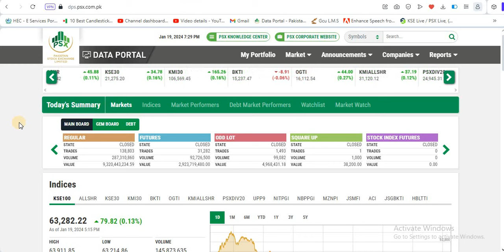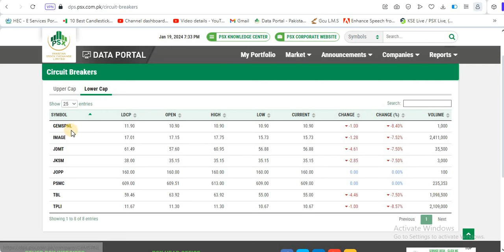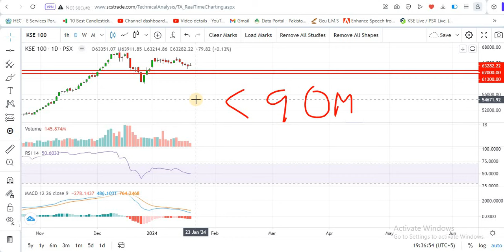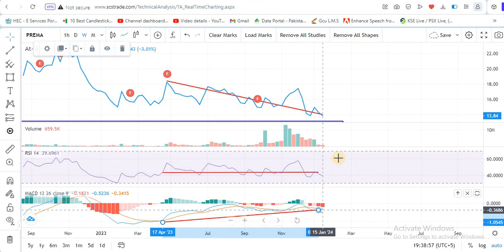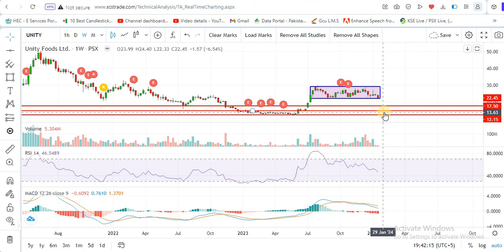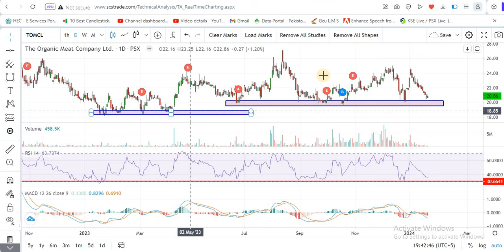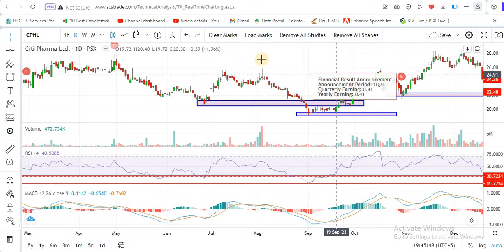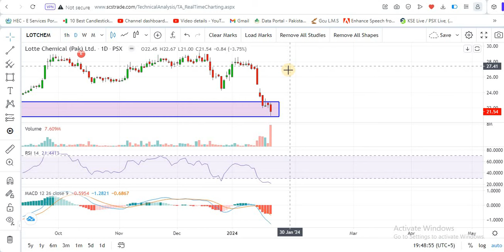PSX | Pakistan stock market analysis| How will the Market be Tomorrow??